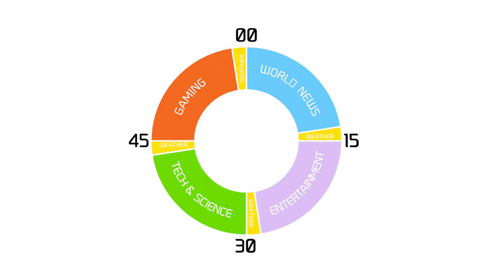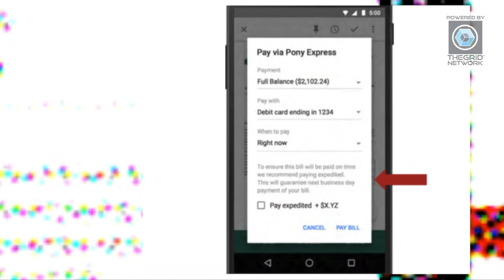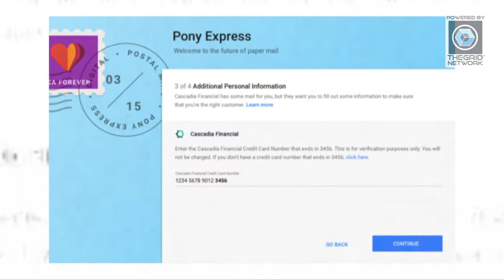XFILES LIMITED SERIES - The Grid Network